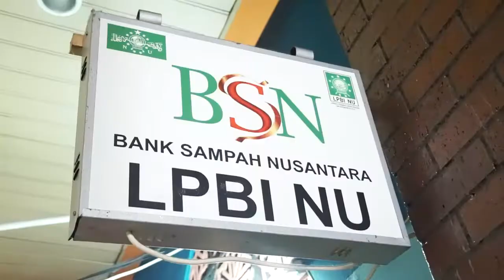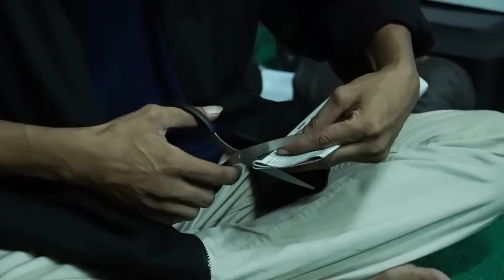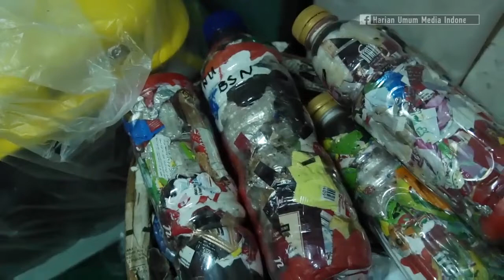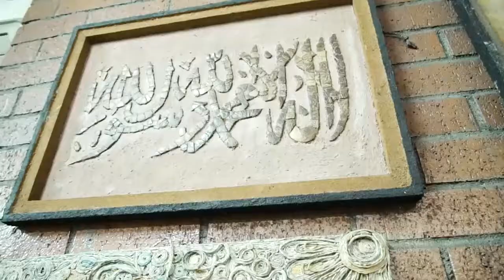BSN LPBI NU Mengubah Sampah Jadi Karya Seni dan Produk Fungsional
BANK sampah yang satu ini berlokasi persis di Gedung Pengurus Besar Nadhlatul Ulama (PBNU) Jakarta Pusat. Berbeda dengan bank sampah lainnya yang beroperasi setiap hari, BSN di bawah naungan Lembaga Penanggulangan Bencana dan Perubahan Iklim (LPBI) NU mengumpulkan sampah sepekan sekali, yakni selepas salat Jumat.

BSN yang telah berdiri sejak 2016 ini menerima sampah dari perkantoran sekitar. Tak luput juga sampah dari lingkungan kantor PBNU.

Jenis sampah yang dikumpulkan ialah sampah kering, di antaranya kertas/koran, plastik, botol plastik, alumunium, hingga besi. Dalam satu bulan, BSN rata-rata menerima 330-340 kg sampah. Dalam setahun sekitar 3-4 ton sampah dikumpulkan.

Uniknya, BSN LPBI NU tidak hanya melakukan transaksi jual-beli sampah. BSN juga melakukan daur ulang sampah menjadi karya seni dan kerajinan.

Produk seni yang dibuat dari sampah antara lain lukisan abstrak, lukisan sketsa wajah, miniatur transportasi, dan grafika koran bekas.